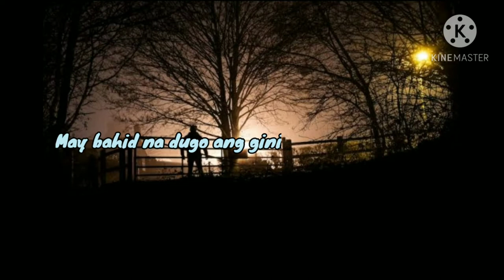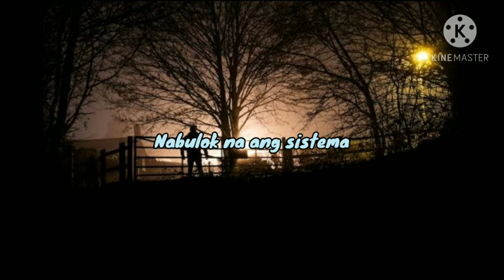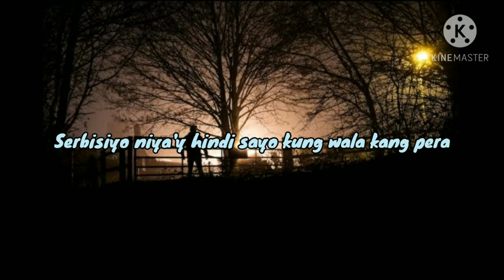May Pulis May Pulis Sa Ilalim Nang Tulay - Song By Shareena | Lyrics🎵 | Tiktok Viral Song